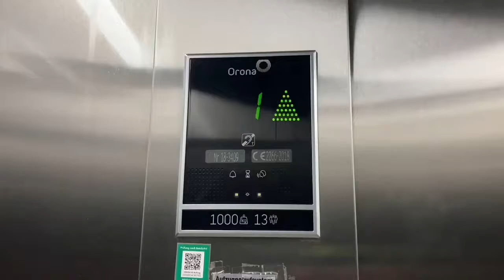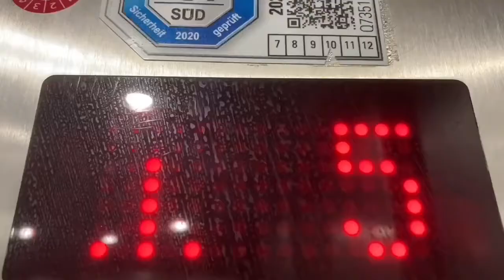2000 Thyssenkrupp Aufzug in Bürogebäude in Stuttgart Seidenstraße